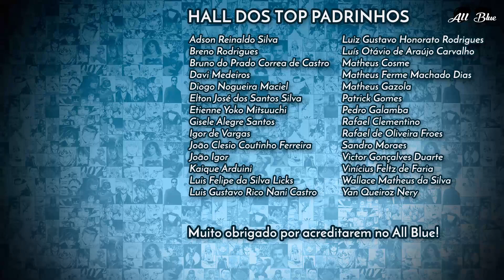KINGDOM 567 | A Chama de Kitari e Yotanwa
Análise do capítulo 567 do mangá Kingdom. Heki reergue Kitari, que por sua vez comanda a tribo Mera. Yotanwa se vê cerca pelos Quarong mas incendeia seu próprio exército ao não demonstrar sinais de desistência.